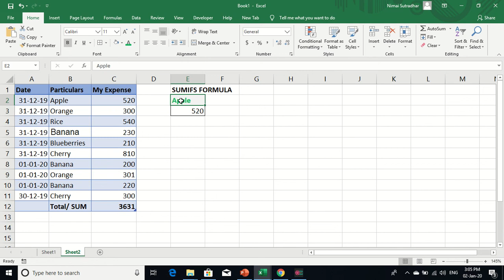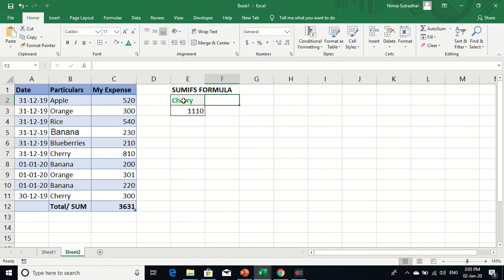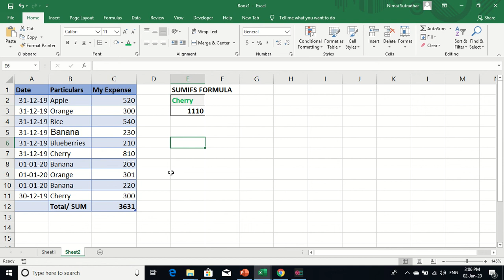SUM vs SUMIFS , SUMIFS Formula In MS- Excel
MS- Excel Learning...